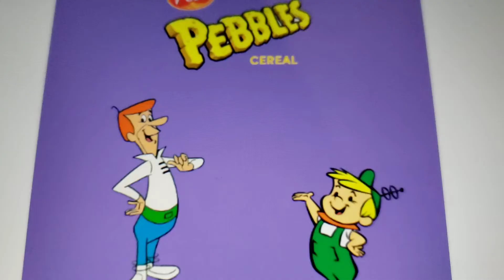George Jetson Will Negotiate